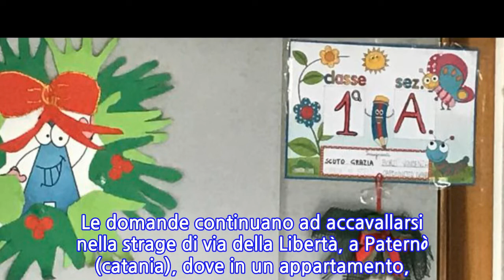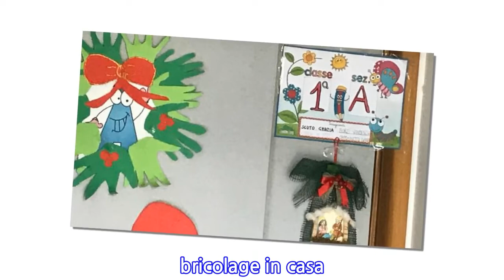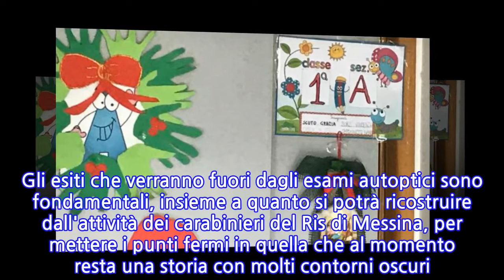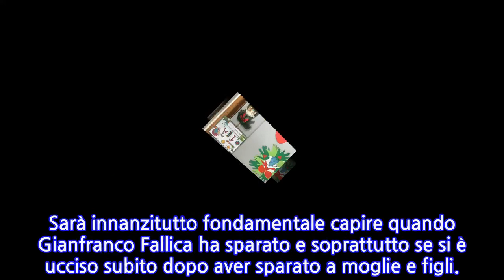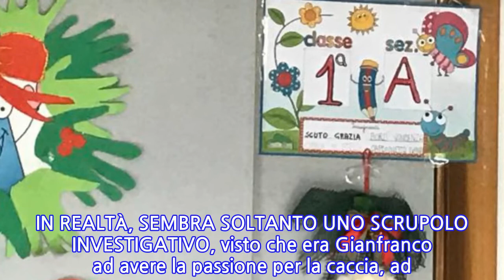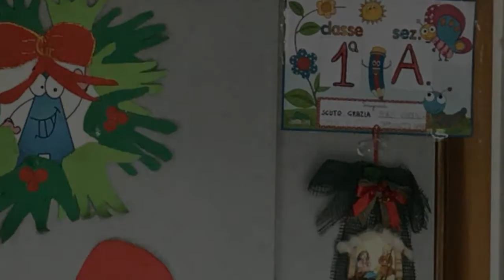Paternò non si dà pace: cos'è successoa quella famiglia che sembrava perfetta?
PATERNO' - Chi era Cinzia e soprattutto chi era Gianfranco? Cosa accadeva tra le mura di quella casa che per tutti, dall'esterno, è sempre stata il riparo sicuro di una famiglia perfetta? Le domande continuano ad accavallarsi nella strage di via della Libertà, a Paternò (catania), dove in un appartamento, al civico 25, domenica sono stati trovati morti il consulente finanziario Gianfranco Fallica, la moglie Cinzia Palumbo ed i figli Daniele, di 6 anni e Gabriele di 4 anni. Fin dall'inizio si è parlato di triplice omicidio e suicidio, con Fallica che avrebbe sterminato la sua famiglia prima di uccidersi.